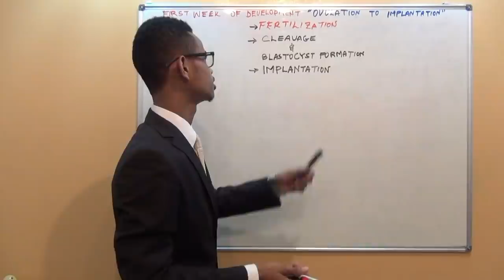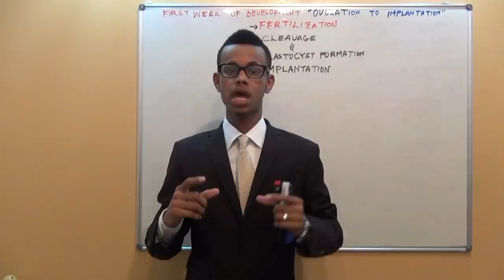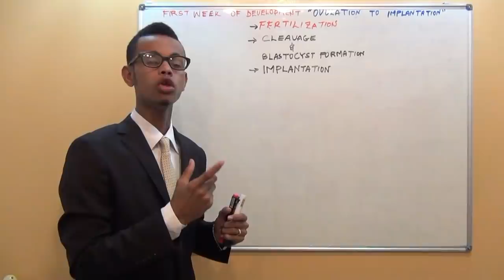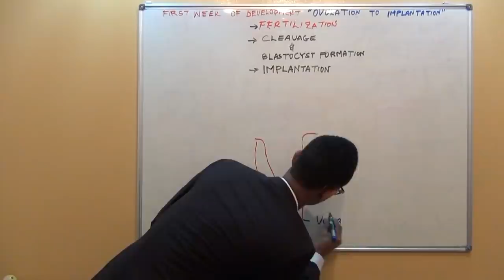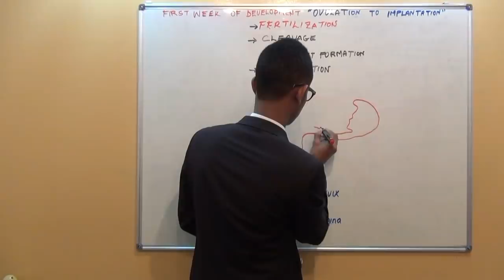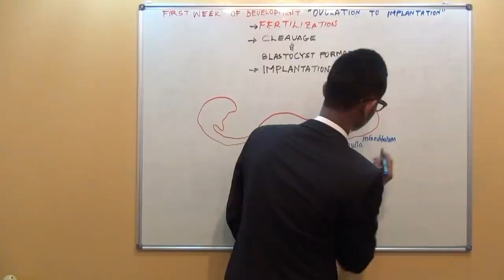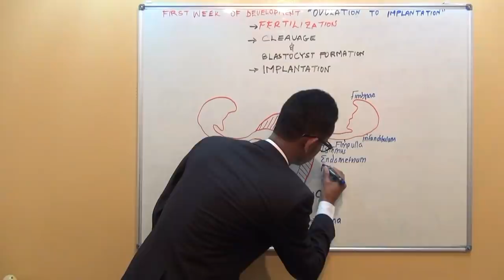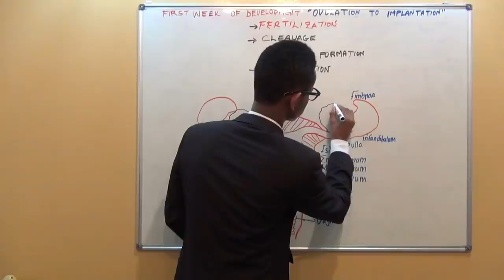TODOBAADKA 1AAD EE UURKA IYO ISBADALADA DHACA. (Qeybta1aad) Dr Faris